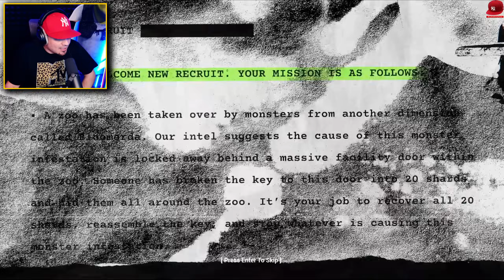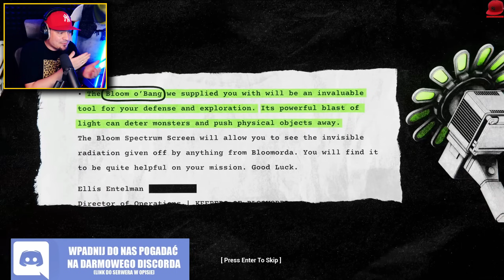HORROR W CHORZOWSKIM ZOO! *zmutowane żyrafy* 🦁 Zoonomaly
Zoonomaly - PL/Po Polsku - Let's Play (PL/Po Polsku) - ZMUTOWANE ZWIERZĘTA W CHORZOWSKIM ZOO! 🐖💨

👆👆👆 PRZYDATNE LINKI 👆👆👆